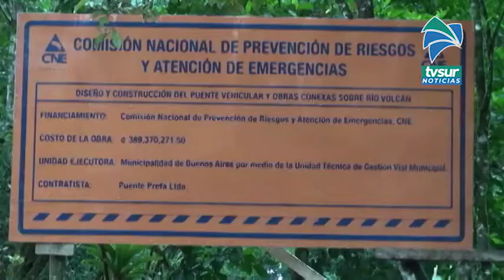Dos puentes en Buenos Aires destacan en obras de la CNE